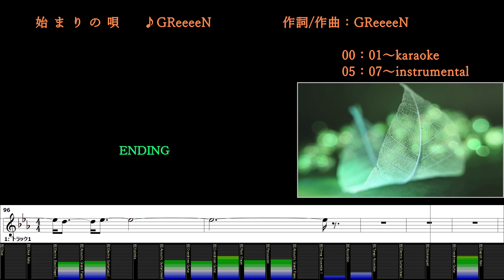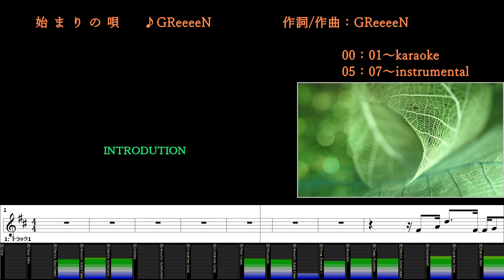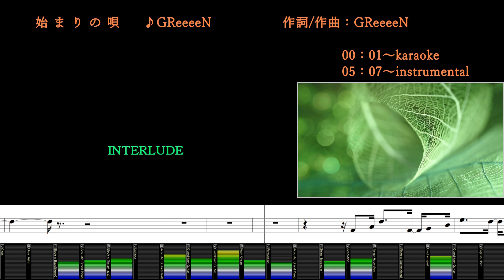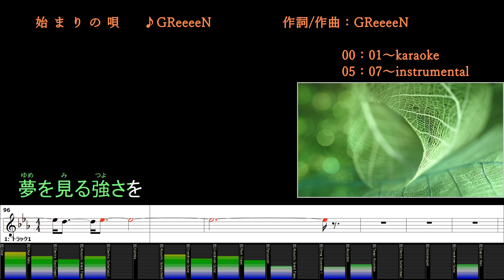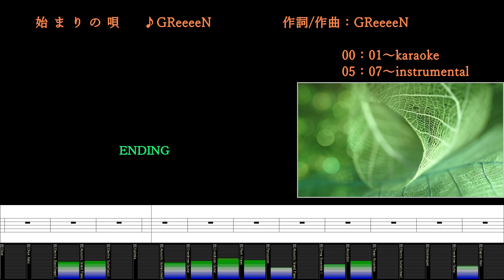始まりの唄/GReeeeN/Instrumental/歌詞/HAJIMARInoUTA/GReeeeN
(00:00～) カラオケ/歌詞
(05:07～) メロあり練習用/BGM/歌詞

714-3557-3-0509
始まりの唄
♪GReeeeN
作詞/作曲：GReeeeN

 LatinAutorPerf
UMPG Publishing